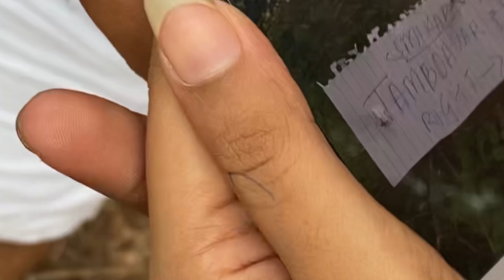Enroute Hindale| Vlog 7 | Page 2- Hindale | Smivlogs | Smikar Parab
Enroute-Hindale💓

Continuing from Sawantwadi we further explored the Rajwada museum and got to witness the art work of the local people . After that we visited sawantwadi dam and on our return journey to home , it rained. We felt blessed because finally the hectik summer has came to an end and the monsoon has just begun it's showers. After that we began our venture towards village ‘Hindale’ (my sister's native) where we visited the mango plantations and learnt the process to collect the mangoes and many more things. After that we explored one of the closest beach of malvan and returned home with lots of memories in mind.